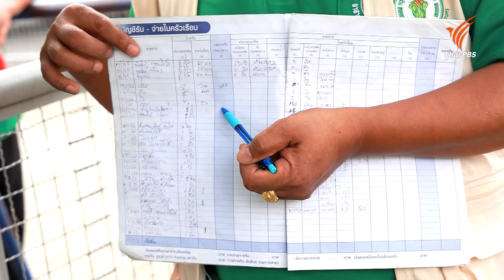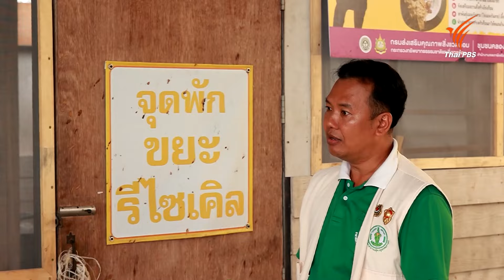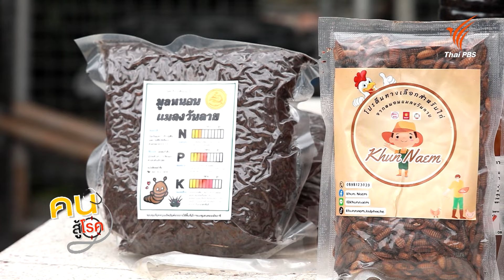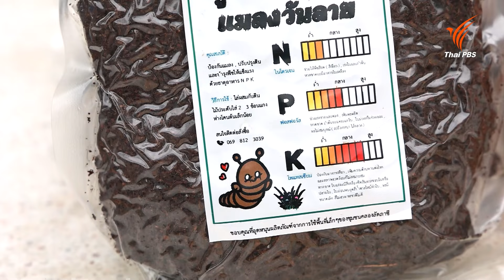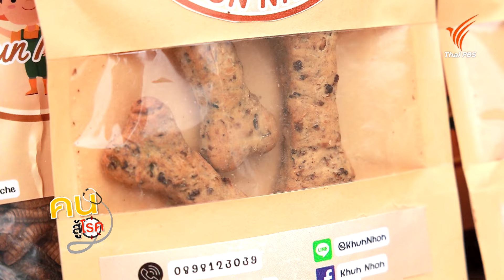หนอนแมลงวันสลายขยะ การกำจัดขยะครัวเรือนที่ทำได้จริง | Healthy Living วิถีชีวิตสุขภาพดี | คนสู้โรค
กำจัดขยะอินทรีย์ในครัวเรือน ด้วยหนอนแมลงวันลาย วิธีการจัดการขยะอย่างยั่งยืนของชุมชนคลองลัดภาชี เขตภาษีเจริญ กรุงเทพมหานคร สู่นวัตกรรมแปรรูปจากหนอนแมลงวันลาย อาทิ น้ำหมักชีวภาพ ปุ๋ยจากมูลหนอนแมลงวันลาย และโปรตีนทางเลือกใหม่สำหรับสัตว์

ติดตามได้กับ คุณธรรมศักดิ์ มากนคร ประธานชุมชนคลองลัดภาชี